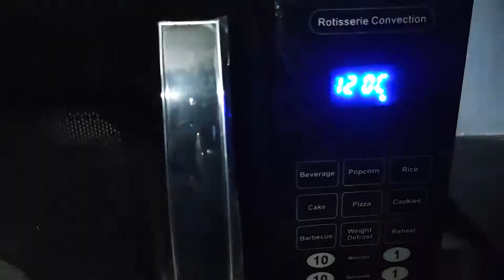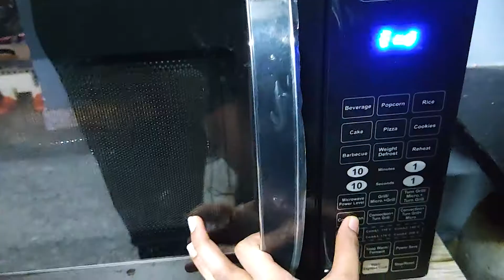Grilled chicken Recipe (Paleo) 😋 IFB Microwave Oven | Jeba Lifestyle tamil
Grilled chicken Recipe